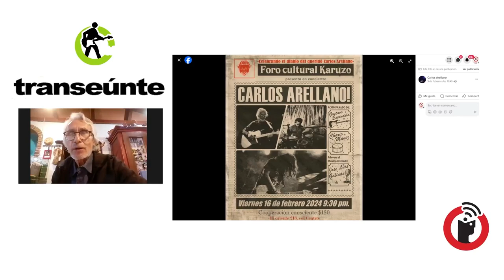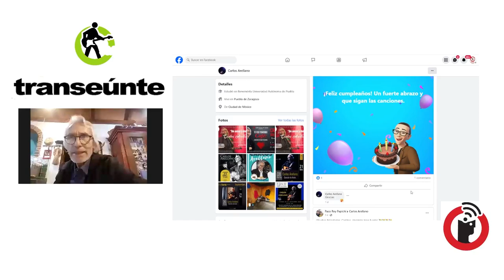Carlos Arellano 67 y celebrando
Puebla, Puebla; 15 de febrero 2024.

Un disco sobre poblanos en New York y la ciudad de Puebla como escenario en la obra de un rupestre, es lo que escuchamos de Carlos Arellano, en una charla que celebramos.

Transeúnte, de Subterráneos en Radio Común / FRAGMENTO del episodio 32. Transmisión del miércoles 14 de febrero de 2024.